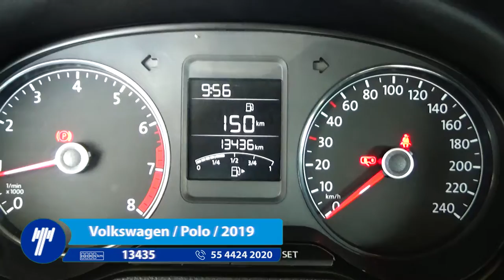Volkswagen / Polo / 2019 - KT038793